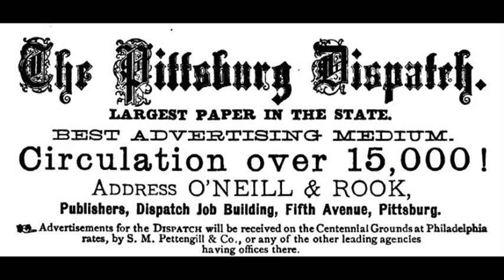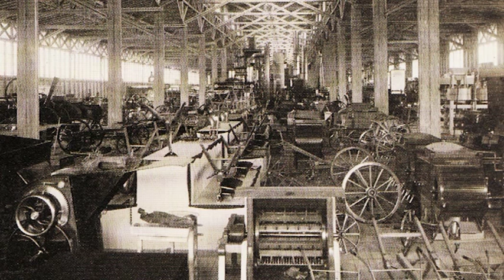The Victorian Era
Learn how the political, economical and technological history of the period 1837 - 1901 changed everyday life. read all about Victorian Jewelry here: